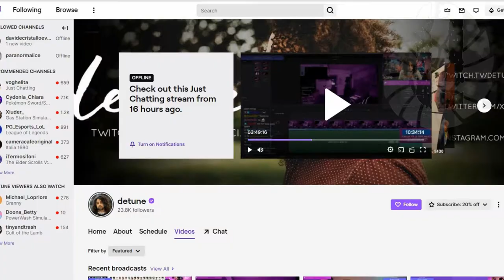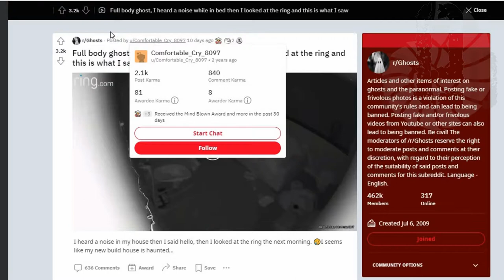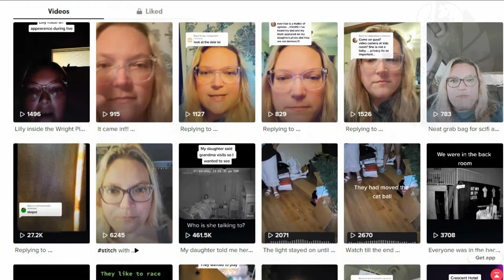TOP 3 SCARY GHOST VIDEOS CURRENTLY TERRIFYING VIEWERS 53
SOURCES:

fake video
Ahora si estaba nerviosa jaja 🥺 ¿Alguna otra prueba?

3) The dark shadow watches you all night
IRL PARANOMRAL STREAM IN A HAUNTED HOSPITAL ~ - !discord !alerts !pobox

2) The ghost of the new home
Full body ghost, I heard a noise while in bed then I looked at the ring and this is what I saw

1) Who is she talking to?
My daughter told me her grandmother visits her. I was concerned so put one of my cameras in there just to see

00:00 Intro
00:24 fake video
00:54 3) The dark shadow watches you all night
04:22 2) The ghost of the new home
06:03 1) Who is she talking to?
10:15 fake video